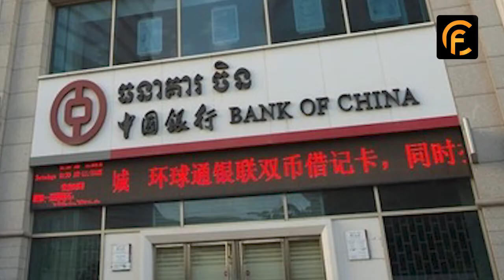property មហាមិត្ត​ចិន​វិនិយោគ​លើ​វិស័យធំៗចំនួន៥ ដោយ​រុញ​សេដ្ឋកិច្ចកម្ពុជា​កើនឡើង​យ៉ាងខ្លាំង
ភ្នំពេញៈ វិទ្យាស្ថាន​ចក្ខុវិស័យ​អាស៊ី (AVI) បាន​សិក្សា​លើ​គម្រោង​វិនិយោគ​របស​ក្រុមហ៊ុន​ចិនធំៗនៅ​កម្ពុជា ដោយបាន​រកឃើញថា គម្រោង​ទាំងនេះ បាន និង​កំពុង​ចូលរួមចំណែក​ដល់​ការអភិវឌ្ឍ​ប្រកបដោយ​ចីរភាព នៃ​សេដ្ឋកិច្ចជាតិ និង​សង្គម​នៅ​កម្ពុជា។
យោងតាម​លោក​បណ្ឌិត កែវ ពិសិដ្ឋ ប្រធាន​មជ្ឈមណ្ឌល​ការសិក្សា​ការអភិវឌ្ឍ​ប្រកបដោយ​ចីរភាព នៃ​វិទ្យាស្ថាន​ចក្ខុវិស័យ​អាស៊ី បានបញ្ជាក់​ប្រាប់​អ្នកសារព័ត៌មាន​កាលពីថ្មីៗនេះ​ថា វិទ្យាស្ថាន​ចក្ខុវិស័យ​អាស៊ី បាន​សិក្សា​ស្រាវជ្រាវ​ទៅលើ​ក្រុមហ៊ុន​ចិន និង​ក្រុមហ៊ុន​សហការ​វិនិយោក​រួមគ្នា​រវាង​ចិន និង​កម្ពុជាធំៗនៅ​កម្ពុជា មានដូចជា៖ ក្រុមហ៊ុន​សាងសង់​ផ្លូវ ស្ពាន ធនាគារ ក្រុមហ៊ុន​ទំនិញ​រួច​ពន្ធ វា​រី​អគ្គិសនី រោងចក្រ​វាយ​ភ័​ណ្ឌ​កាត់ដេរ ដែល​សុទ្ធសឹង​ជា​ក្រុមហ៊ុន ដែល​នាំមុខ​ក្នុង​វិស័យ​វិនិយោគ​នៅ​កម្ពុជា។